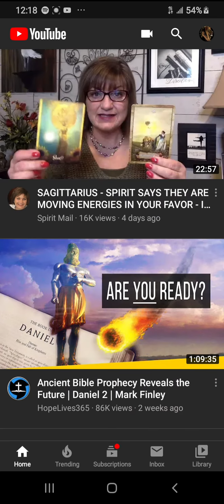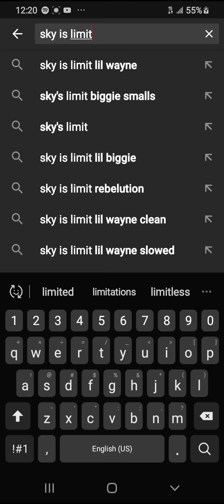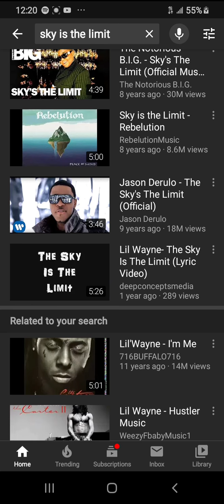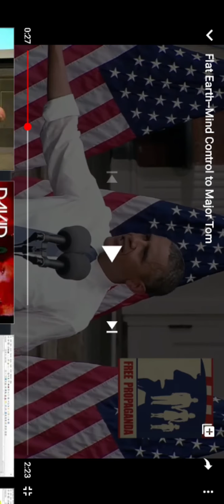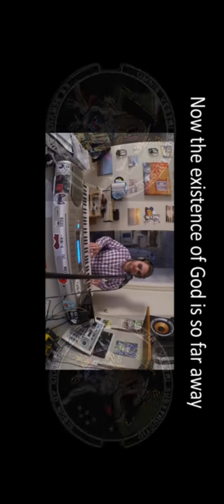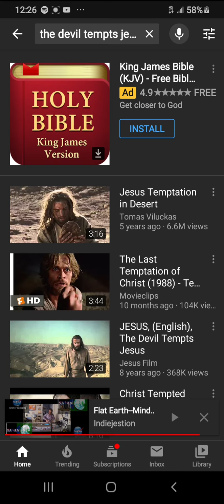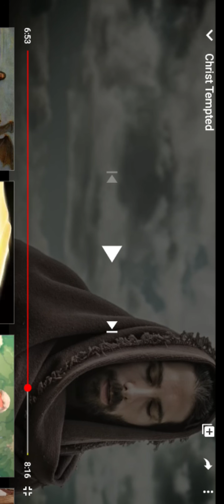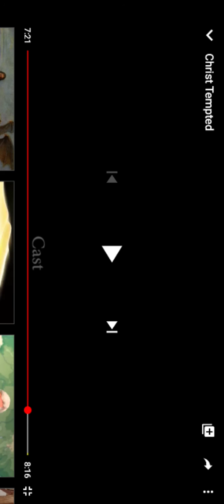2👁2👁 march 9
Those with 👁👁 to SEA let them SEE, and those with 👂🏼👂🏼👂🏼's let them HEAR. So tell them all to come HERE, so they may HEAR..